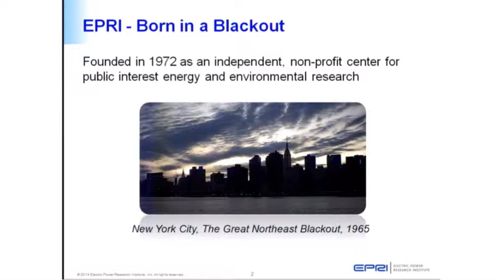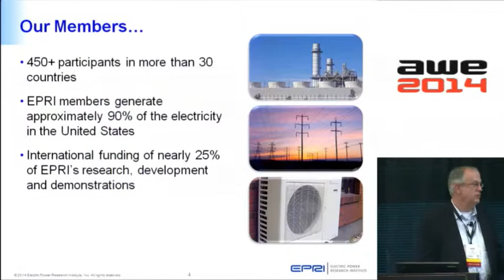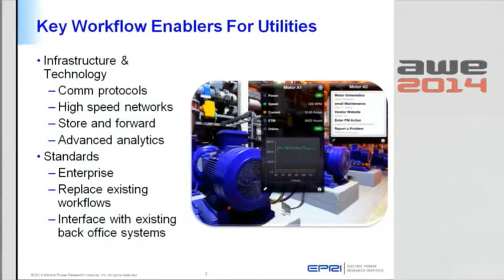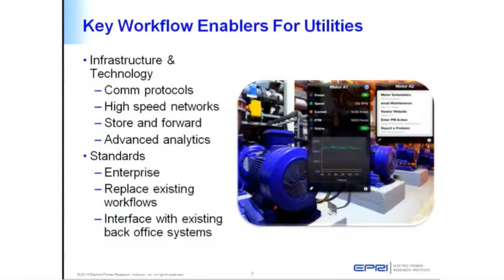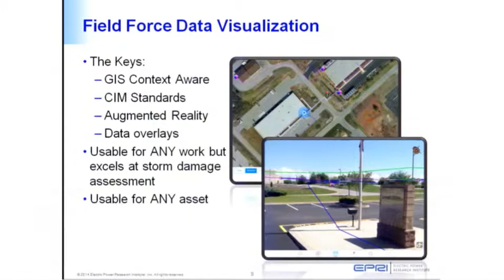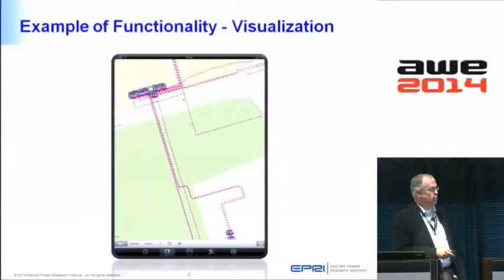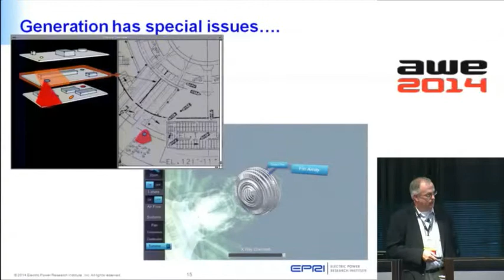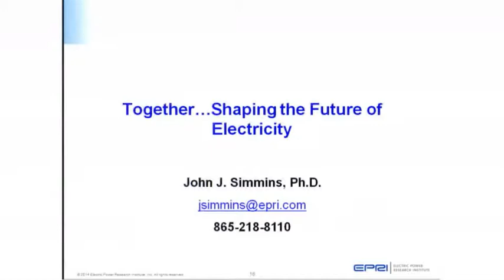John Simmins (EPRI) - Augmented Reality for Utility Management at AWE 2014